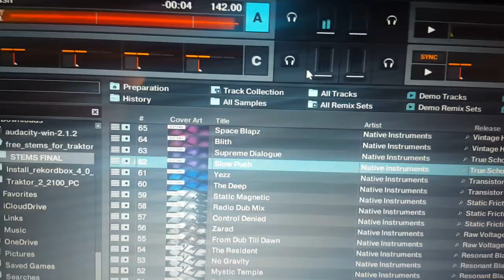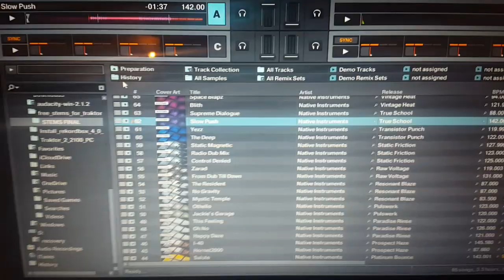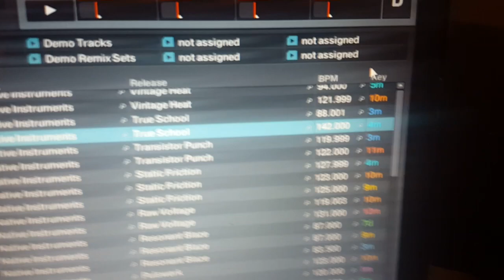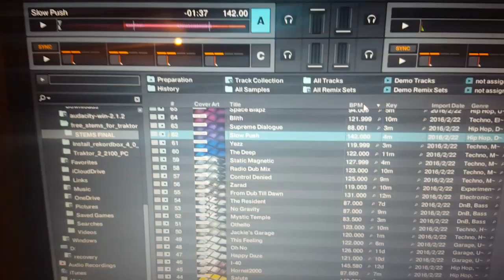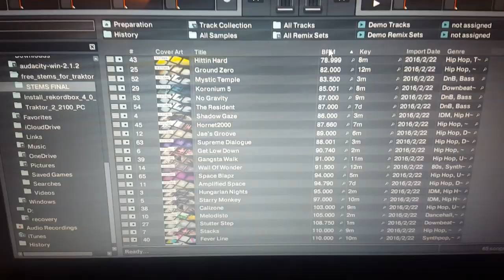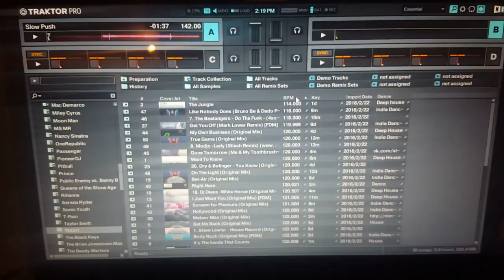Traktor Update 2.10.1 problems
Check out the hottest new underground DJ from Columbia. She's pure fire!!
This is the latest traktor update which gives STEMS view on the screen and gives native support for kontrol s4 and ability to map other controllers. The sorting problem is still here even with the free stems they are giving away.